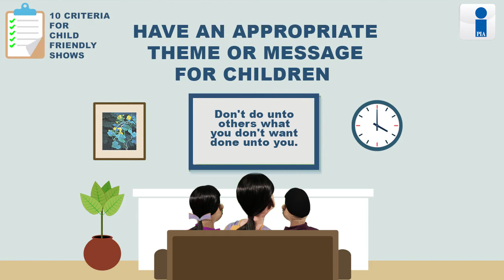Child-friendly Content Standards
Watching TV is one of the activities that our children love to do. Thus, it is important to give guidance on the  impact of television content on  values formation and intellectual development of our children.

The Children’s Television Act of 1997 and the National Council for Children’s Television provided criteria to ensure that children television programs are friendly and developmentally-appropriate.